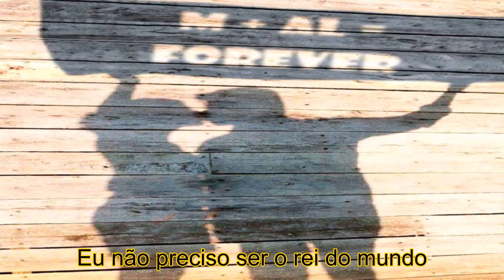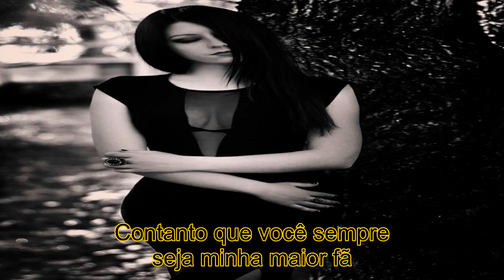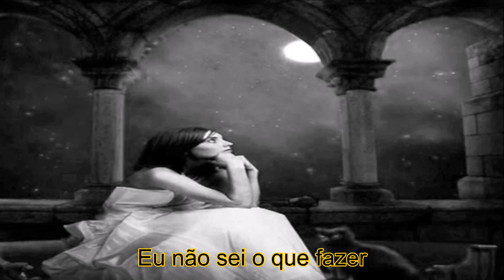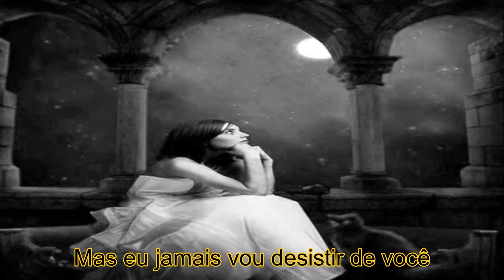Warrant - Heaven (Legenda PT-BR)